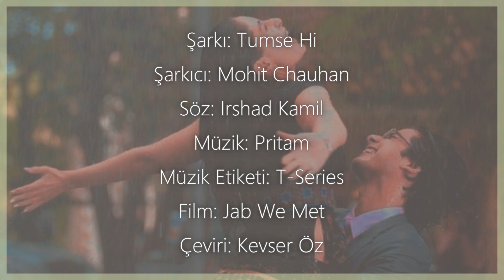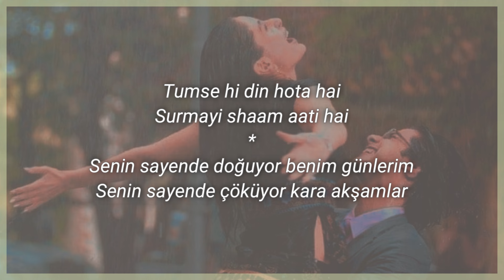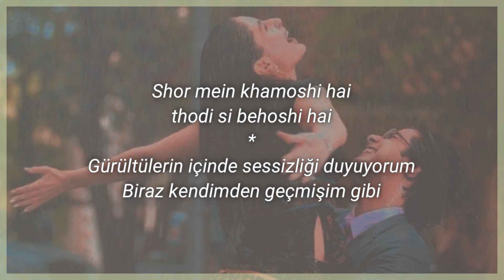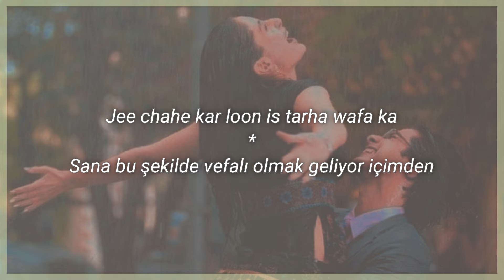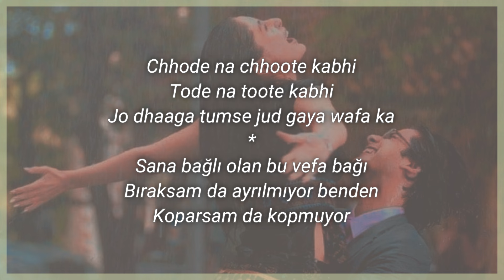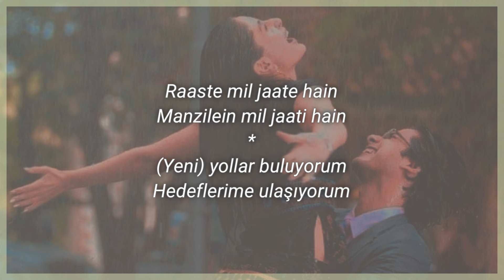Tum Se Hi - Türkçe Alt Yazılı | Jab We Met | Mohit Chauhan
Tumse Hi Full Audio Song With Lyrics & Turkish Translation

Artist - Kareena Kapoor, Shahid Kapoor